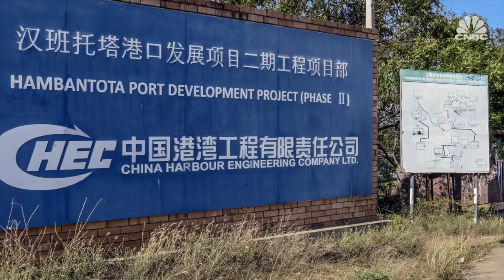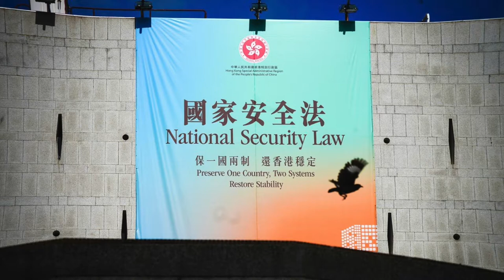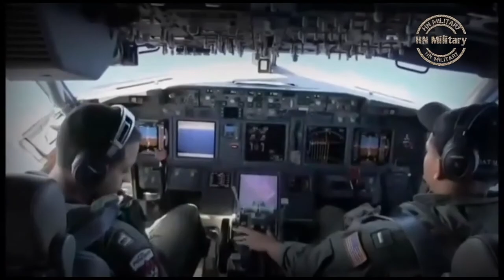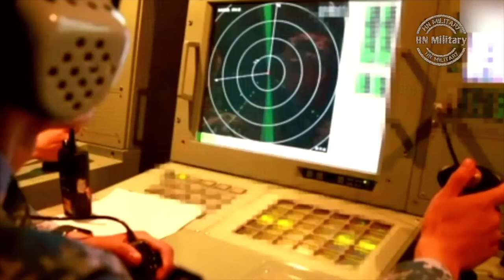Thông điệp của Mỹ dành cho Bắc Kinh ở Biển Đông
SBTNDC/VATV
Bản Tin Hoa Thịnh Đốn
Minh Thúy
Khánh An lược dịch